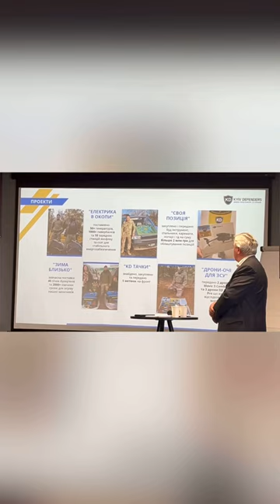Участь у конференції Ліги "ЦЕНТР" - консолідації всіх сил заради майбутнього України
Наша команда взяла участь у конференції Ліги "ЦЕНТР" - консолідації всіх сил заради майбутнього України.

Під час виступу розповіли про наші результати, те, як побудована наша діяльність і наші плани на майбутнє.

Ми дуже вдячні організаторам за запрошення і можливість поділитись своїм досвідом.